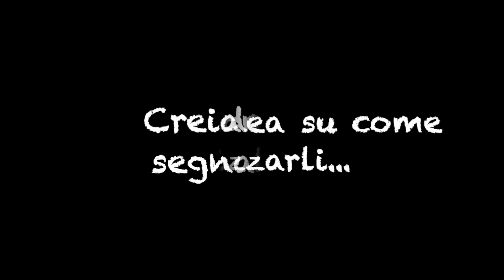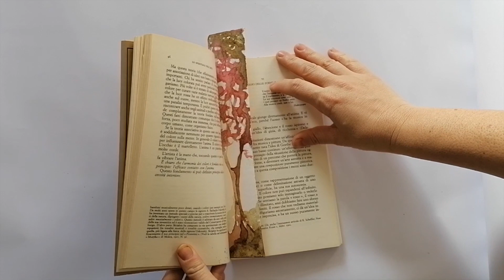CREIAMO UN SEGNALIBRO - TUTORIAL DI NATALE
Il tutorial dell'Accademia Arte Arzachena è uno dei regali inclusi nel sacchetto rosso del progetto "Li doni di li Tre Re" promosso dall'assessorato alla Cultura del Comune di Arzachena e organizzato con la collaborazione dell'associazione Dea Mater.
Speriamo che bambini e ragazzi possano trascorrere momenti divertenti durante le vacanze immergendosi in queste lezioni di arte create appositamente per loro in occasione del Natale 2020.
Buone feste :-)